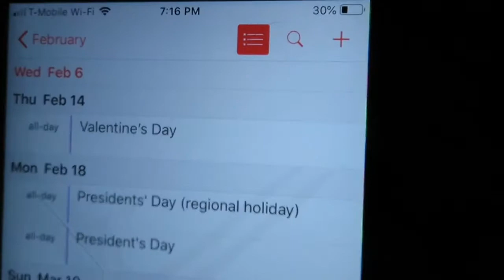A DOG'S VALENTINE!!!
Hello everyone!! Welcome back to another video! We would like to start Valentine's Day off with an reenactment of Lady and the Tramp with our Pomeranians (Leo and Luna) 💕 Happy Valentine's Day!!
2sexyashley
2cuteleo
2cuteluna_